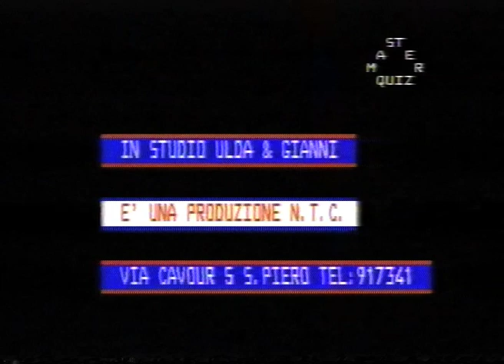Gianni Drudi - Fiki Fiki, videoclip girato a San Piero in Bagno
Filmato unico!!! Videoclip girato a San Piero da NTC , il mitico Gianni Drudi con la hit Fiki Fiki, tra le location possiamo vedere il bar Voltone, il lago lungo il mercato sampierano e i vecchi giardini pubblici!!!
Buona Visione